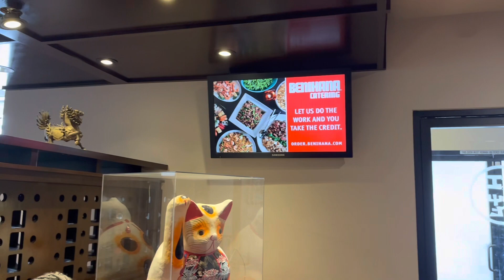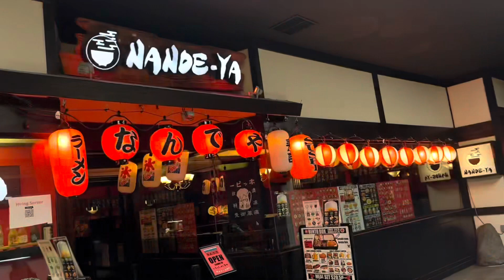Benihana Japanese Restaurant Review | Tamill vlog